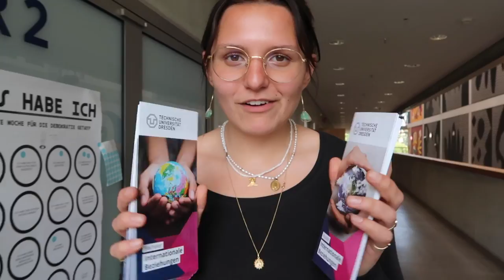Engagierte Leute, vielseitiges Studium ⚖️ | Uni-Vlog: Internationale Beziehungen an der TU Dresden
Ich bin Nora und studiere Internationale Beziehungen im Bachelor an der TU Dresden. Ich bin derzeit im 2. Semester und erzähle euch in meinem Vlog etwas zu meinem Studium, das sehr interdisziplinär aufgebaut ist. Wir haben Module aus den drei Bereichen Wirtschaft, Recht und Politik. Darüber hinaus gibt es auch eine umfangreiche Sprachausbildung. Das macht das IB-Studium auf jeden Fall sehr abwechslungsreich.

Neben der Uni engagiere ich mich noch im Verein „Internationale Beziehungen Dresden e.V.“. Im Vlog erfahrt ihr mehr aus meinem Alltag. Ich nehme euch mit zu einer Exkursion nach Berlin, zur Welcome-Back Party und zum UNI-TAG. Viel Spaß!

Protagonistin & Dreh 👉 Nora
Schnitt 👉 Julie Thiele, Carola Queitsch